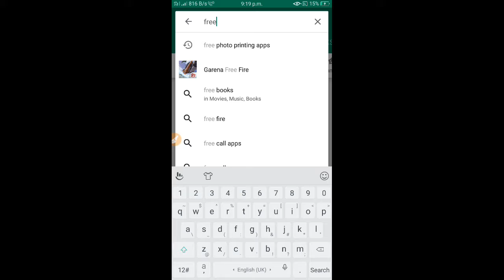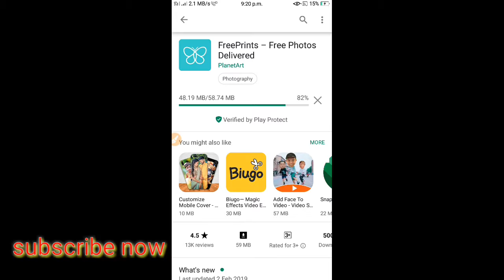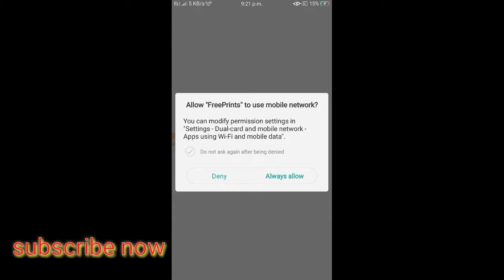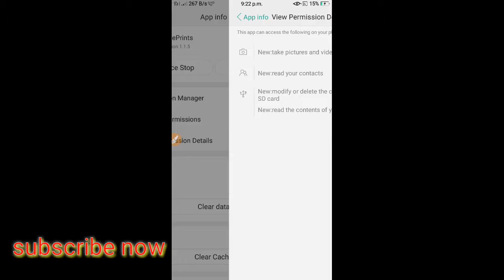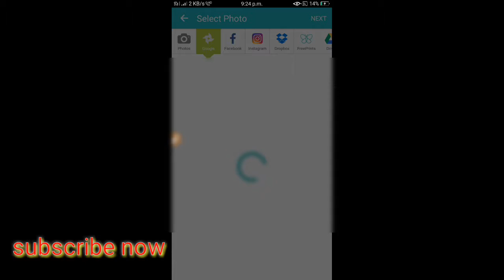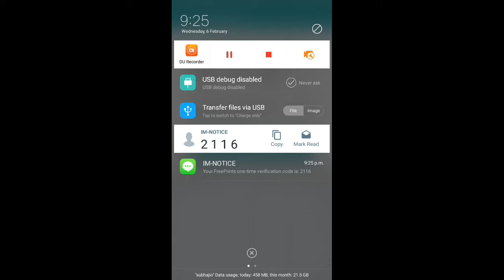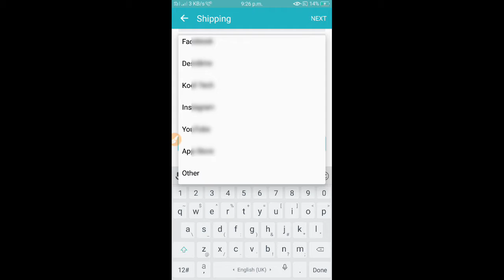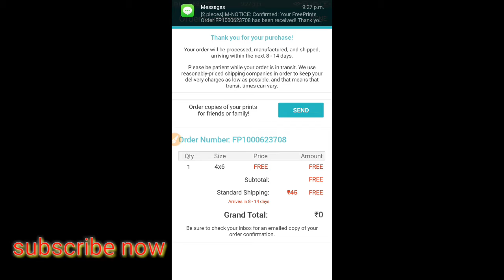Print your photos for free of cost मुफ्त में अपनी तस्वीरें प्रिंट करें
Hello  Dosto,

dosto is video me aap lok kase free main photo ghar bathe print kar sakte hain o jankari diya giya hain..video ko last tak dakhe or is free prints ka faida utahhiea ,koi v photo aap print kar sakte hain is application k duawara.free main,3 se adhik photo hoga to aap ko srif seeping charger dena parega
 1 sal main  300 photo free main print kara sakte hain free main,,

dosto video acchha lage to like ki jiea ,,,comment karke batana kitna lok isko use kyea ho?

aaj k liea ithan he milte hain next video main

by by.

App name:-FreePrints

photo print for free.
 free photo print.

मुफ्त में अपनी तस्वीरें प्रिंट करें